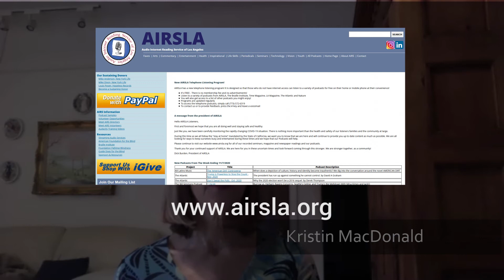Creating a New Vision - Patient Advocate Kristin MacDonald Shares her Story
RMF's Bernie Siegel celebrates the passing of California Prop 14 with patient advocate Kristin MacDonald, who was instrumental in publicly supporting the initiative. Kristin and Bernie each share the physical and emotional life experiences that have inspired them to appreciate and support innovative research and treatments in the pursuit of cures. Kristin motivates and inspires people facing all life challenges in her highly rated podcast, "Second Vision".

Time Stamps:
0:08 Bernie confirms Prop 14, Stem Cell Research Institute Bond Initiative
2:08 Kristin's journey to diagnosis with retinitis pigmentosa
4:14 Bernie shares his diagnosis with colon cancer
5:05 Research and treatments to stop RP degeneration
9:16 Embryonic retinal progenitor cells
9:51 Next steps for Kristin, in light of COVID-19
10:35 Advocacy and affiliation with Americans for Cures
13:19 Creating a "new vision" as an inspirational speaker
15:12 Coping with the devastation of a diagnosis through advocacy
17:13 Life's purpose and inspiration ultimately realized